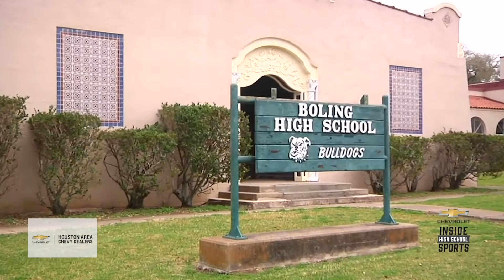Chevy Spotlight - Boling Powerlifting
Most see power lifting as a sport for big, 6 foot individuals looking to get ready for football season, but that’s not the case. Take Peyton for example. A coach in another sport suggested taking it up as a freshman and four years later, she’s steadily improved enough to make it to state as a senior

Being able to lift 100 pounds more as a senior then she did as a freshman has built her confidence. But that is what this sport is really about. Building self-confidence. Being able to achieve something you didn’t think you could.

These kids have grown in more ways than just confidence. While they juggle school, other sports and sometimes a job, they’ve learned discipline through their work in the weight room

For Peyton, she’s reached her goal as a senior of making it to state which is only a few weeks away. To her, winning state isn’t the main objective. She’s there to prove her hard work over the past 4 years has paid off.